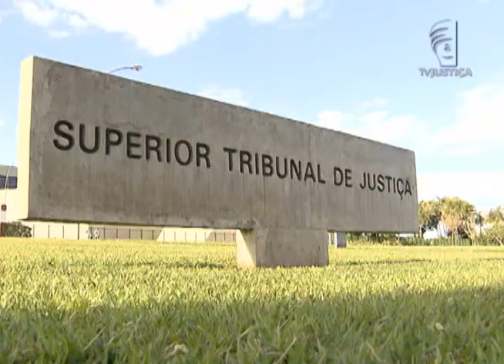Jornal da Justiça 1ª Edição - Lei Maria da Penha (05/01/2016)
O Habeas Corpus pode ser usado para anular medidas de proteção à mulher previstas na Lei Maria da Penha. Esse foi o entendimento dos ministros da Quinta Turma do Superior Tribunal de Justiça.